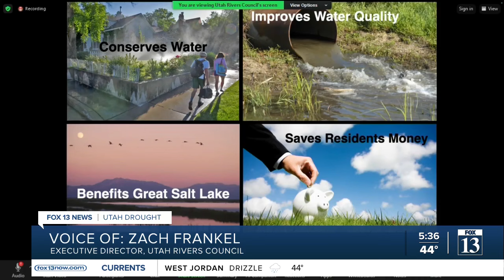Barrel program rolls into new year with aim to conserve water, benefit GSL